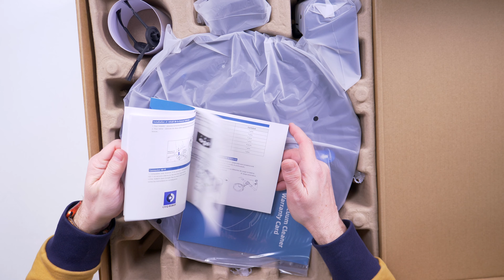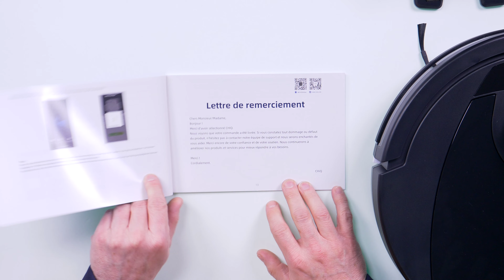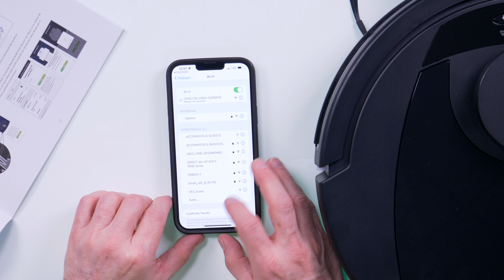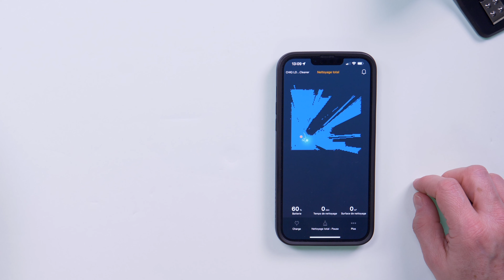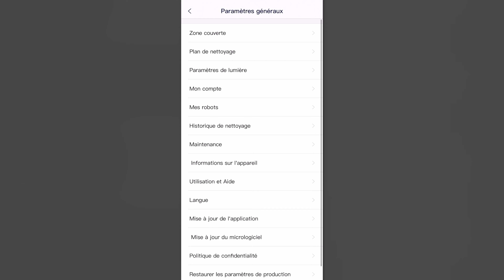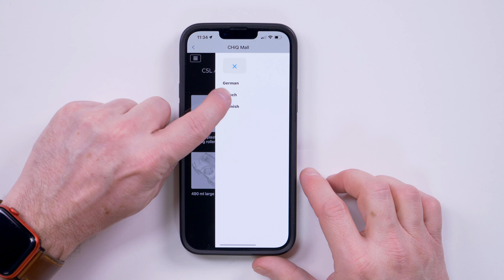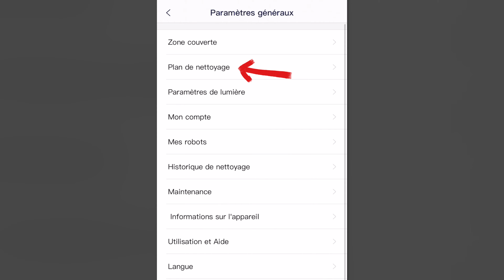CHiQ C5L : Un aspirateur robot pas cher et efficace pour débuter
CHiQ C5L (Amazon)
(n'oubliez pas de cocher la case de réduction pour le payer moins cher 👍)

Je viens de tester un aspirateur robot vraiment sympa et complet, et qui est surtout vendu à un prix très intéressant. Il n'est pas sans défauts mais il est surtout bourré de qualités 😁
Si vous voulez craquer pour un aspirateur robot sans vous ruiner, le CHiQ C5L est vraiment une solution intéressante à envisager. Il est dispo chez plein de revendeurs en France, et les accessoires sont notamment disponibles sur Amazon et chez Darty. Il est aussi intéressant de noter que son application est très simple à comprendre et même si vous connaissez rien à ce genre de produit, la prise en main sera très rapide. Je parle d'ailleurs de tout ce que propose l'application dans ma vidéo, dont voici le sommaire :

00:00 Intro
00:51 Spécifications techniques
01:50 Unboxing
03:36 Appli CHiQ  et configuration
06:00 Retour après plusieurs jours de test
07:34 Les points positifs
08:04 Les points négatifs
08:36 Conclusion

✅Communiquons en toute transparence :
Si vous achetez des produits en suivant mes liens, je recevrai une commission sur les ventes réalisées. C’est de cette manière que je peux faire vivre la chaine. Pour cette vidéo, CHiQ m'a envoyé son nouvel aspirateur robot pour que je puisse le tester et vous donner mon avis. Bien entendu, vous me connaissez si c'est bien je le dis si c'est pas bien je le dis aussi. Mon avis final dépend également du prix du produit et c'est encore le cas pour cet aspirateur robot. Merci de votre confiance 🙏Vous voulez un petit café ?